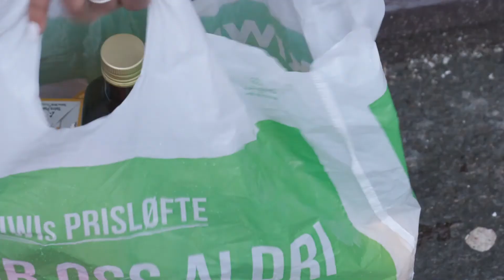Co w sytuacji, kiedy jestes zarażony? (Testing og isolasjon - Polsk)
Informasjon om isolasjon og nærkontakter på polsk med Edyta Gudbrandsen fra Kirkens Bymisjon Bergen. Del gjerne!

- Izolacja (Isolasjon)
- Bliskiego kontaktu (Nærkontakter)

Videoen er utviklet i samarbeid med Bergen kommune, Bergen moské og Smau media.